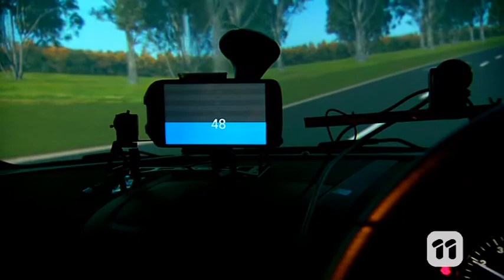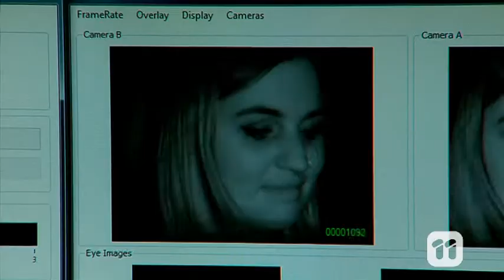Scope TV: Driver Games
Car Researcher, Fabius Steinberger, shows how video games have inspired research to improve driver focus and safety at CARRS-Q, Queensland University of Technology.